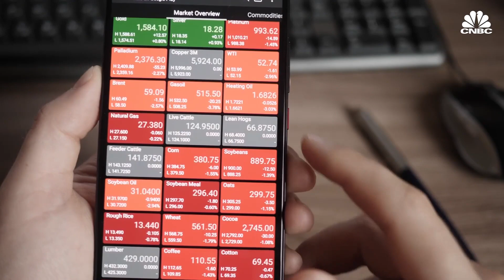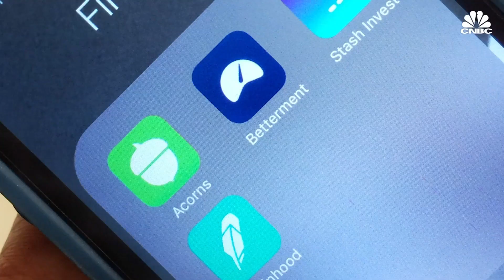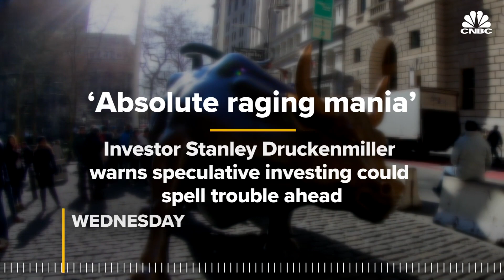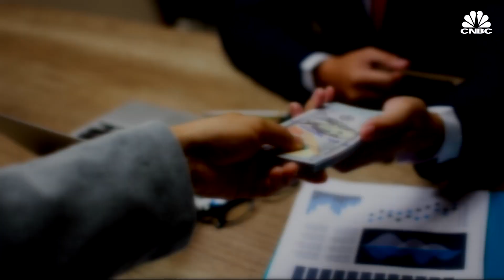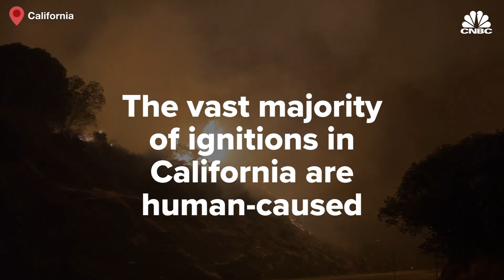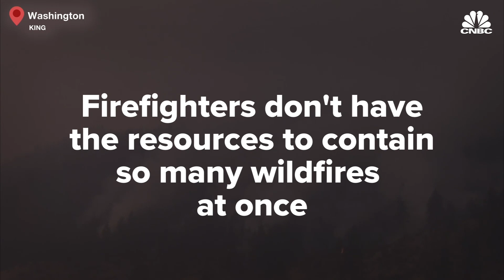How Wildfires Became So Severe In 2020: CNBC After Hours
CNBC.com's MacKenzie Sigalos brings you the day's top business news headlines. Stanford climate scientist Noah Diffenbaugh joins After Hours today to explain why the major wildfires burning through the west coast are more bigger in 2020 than in the past. Plus, CNBC's Kate Rooney reports on the consistent popularity of online trading through brokerages like Robinhood.

00:00 - Intro
0:34 - 01:14 — Market check
1:15 - 2:49 — Retail trading trends
2:50 - 6:46 — CNBC Soundcheck
6:47 - 10:19 — West Coast Wildfires
10:20 - 12:27 — Numbers Round
12:28 — Get The Latest